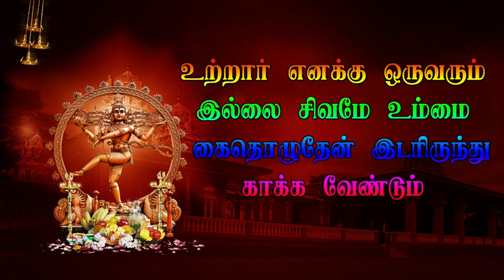11 Karumbalur Veerapathira Nadagam